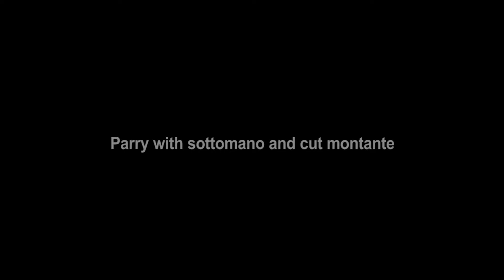The SPADONE of Francesco Alfieri from A.D. 1653; Part 3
Here's the third and final video on Francesco Alfieri's spadone. I'd like to note that on chapter 18 the text is difficult, but I take it to mean that the single molinelli are done by simply walking forward with passing steps and cutting montanti and sottomani. The double molinelli drill seems to be doing the same cuts but simply pivoting with a volta stabile (fixed turn) from time to time and cutting to the rear, so that if you just cut a montante, you then do another and the same for the sottomani, thus the molinelli are doubled. On chapter 19 the drill seems to consist of either pressing forward or retreating with a flury of blows to keep the enemy at bay on a bridge, while turning from time to time to do the same to those to your rear. I merely demonstrate the pattern of cutting and stepping, obviously in sparring (or a real encounter in the past) the dynamics of the movements would depend entirely upon your opponents.
   Chapter 20 is pretty strait forward and gives advice on encountering another spadone. It's important to remember that when parrying with any of the cuts you should step offline. I realize that may be hard for some to see in the video as I'm having to visualize an opponent that you can't see, and there isn't a grid pattern on the ground or a straight line drawn on the ground from my center of mass to the imaginary opponent.
   Finally, I'd like to note that I chose to do these drills with a claymore for no particular reason other than I wanted to. It was a new purchase, I've not been able to do these drills over the summer, and I've been wanting to add more content to my youtube channel for some time so I decided to do the drills with the sword and see how it handled doing them.
   That said, the claymore and the spadone/montante are very different types of two-handed sword.  The swords handle differently due to the differing circumstances in which they were used. The montante and spadone were mainly used against formations of pike and lightly armored infantry. Note that in the rules for the montante against men armed with shields, Godinho advises to cut low to their legs; very practical, as hitting a shield would stop the swords momentum and allow the rodelero to run in. Hitting unarmored areas would have been as important when facing multiple opponents, for similar reasons. In contrast, the claymore was used in somewhat different circumstances. It was often used by the elites of Gaelic society against one another; elites who tended to be old fashioned in their choice of harness and were wearing long, heavy coats of mail long after this had fallen out of use in other parts of Europe. The claymore has a more parallel blade profile, often with a lenticular cross section and a shallow fuller. It was a heavy blade, optimized for delivering heavy cutting blows to heavily armored men in mail. Though both are true two-handed swords and occupied similar roles, these little caveats make a difference in how a sword handles; that said, for what it is, the claymore is still a nimble sword.
   I plan on covering Godinho next as there doesn't seem to be a lot of videos online covering him, though there are not a ton that cover Alfieri either. And some that do cover Alfieri seem to go off script on some drills and use either footwork or cuts that aren't called for in the text. I would like to clear up one such area very quickly and that has to deal with doing the drills called "the crosses." It seems very clear to me that in doing them you cut mandritto on a pass, pivot with a volta stabile and cut mandritto on a pass, then the same with the reversi; then you turn to the right and repeat the same pattern. The drills start with 2 of each cut and go up till you do them with 4 of each cut. It seems obvious to me that the drill is called the cross because if you draw a line on the ground along the path of your footwork, it would make a cross... this seems obvious. Some of the video's I've seen, while the practitioner is pivoting to different directions with the cuts, the pattern of footwork does not describe anything that could be called a cross. This does not match up with what Alfieri describes. Note however, these drills were merely exercises to develop weapons handling skills and demonstrate types of movement for various circumstances... they were not meant to be mindlessly followed to the letter in actual combat. This seems common sense, but I figured I'd put it out there.
   I apologize, I've written another essay. There was a lot that I wanted to cover. I hope these videos have been of some help to some of you who have been practicing, or want to practice Alfieri's system. Have a good day and...

Cry Havoc HEMA